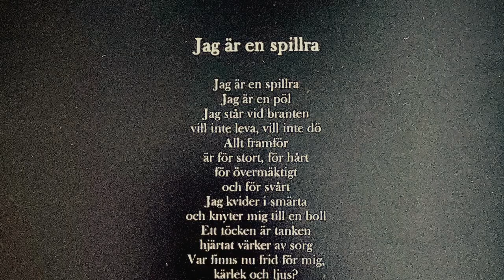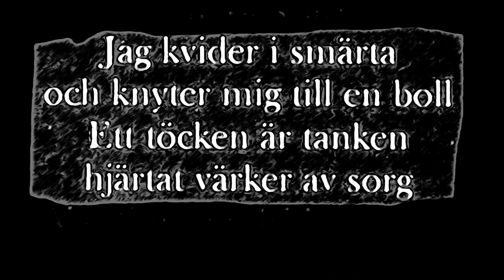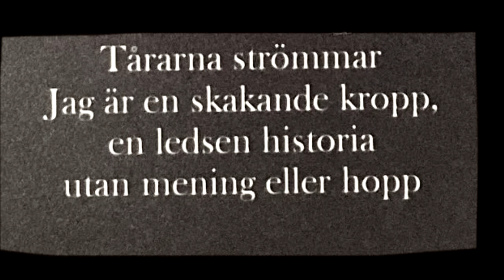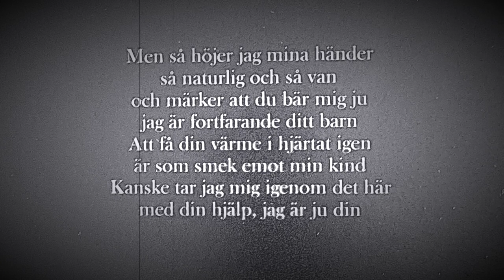Patrik Eriksson: "Jag är en spillra", performed by the Weber String Quartet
"Jag är en spillra"
Composer: Patrik Eriksson
Poet, artist and filmmaker: Josefine Lindh
Music for String Quartet (live version, performed by the Weber String Quartet)